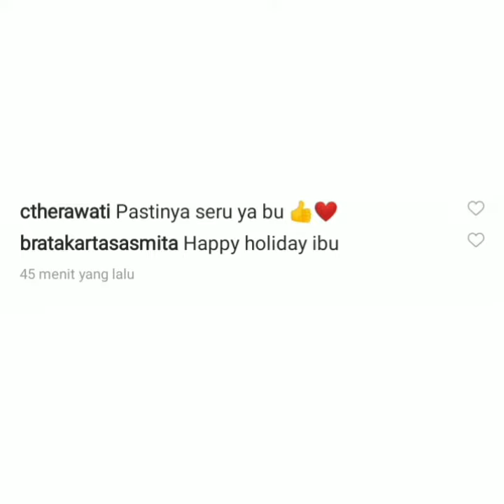Kegiatan ayu ting-ting hari ini. Seru nya.. Yuk simak vidionya